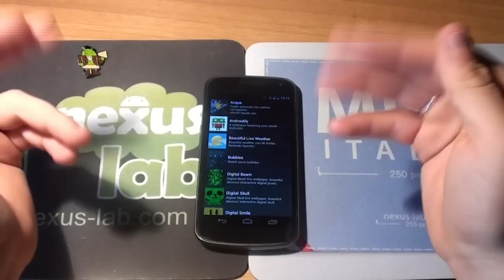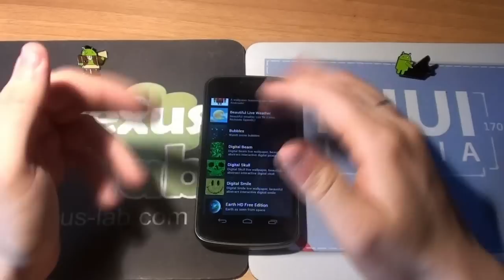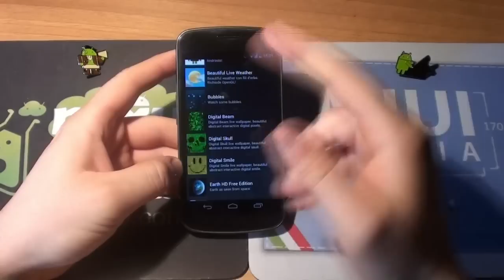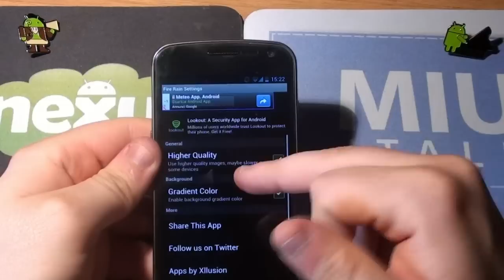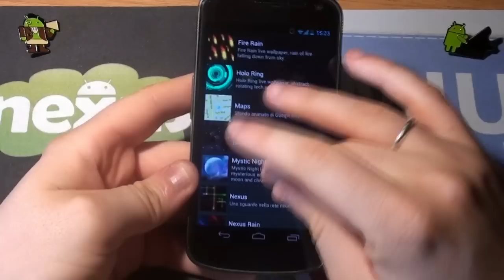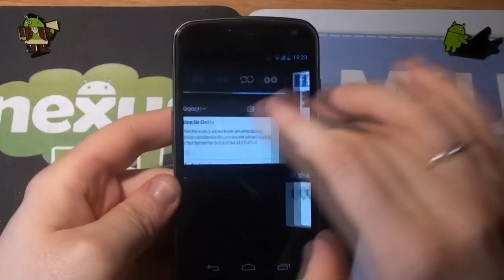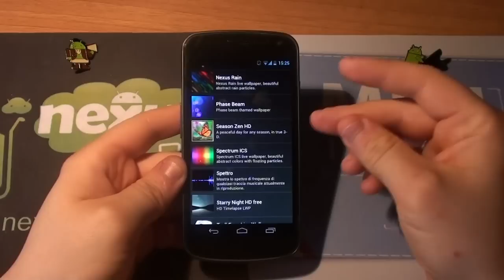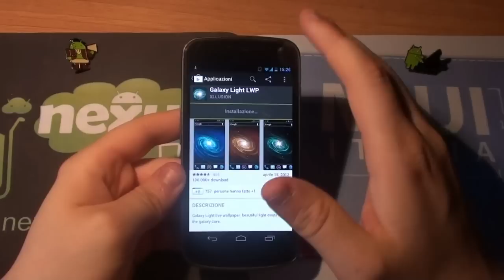Android live wallpaper Xllusion by Nexus-Lab